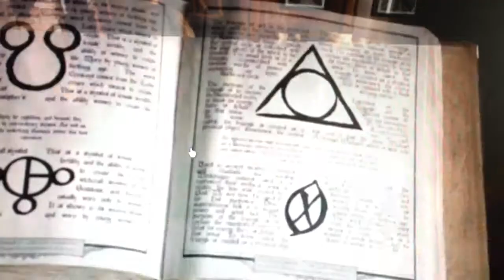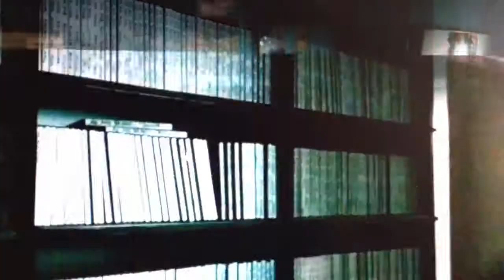Scary Movie 5 Trailer